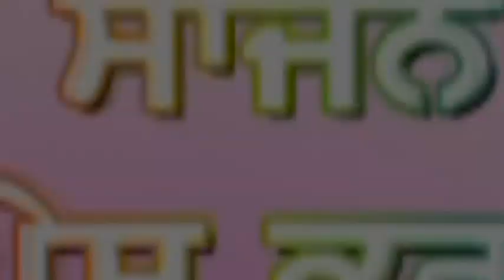ਰਣਜੀਤ ਨਗਾਰਾ-ਕਵੀਸਰੀ ਜੱਥਾ ਟਹਿਲ ਸਿੰਘ ਜੀ ਦੋਲੋਂ-ਸਾਥੀ ਹੰਸ ਰਾਜ ਹੰਸ,ਭੋਲਾ ਸਿੰਘ ਕੁੱਪ-ਸਾਜਨ ਲੋਪੋਂ ਦੀ ਪੇਸਕਸ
Ranjit Nagaara Kvisheri Jatha Tahile Singh Dolno Sajan Lopon Presentes
                  Ranjit Nagaara Kvisheri
Tahile Singh Dolno
Sathi Hans Raj Hans
Sathi Bhola Singh Koup
Hi